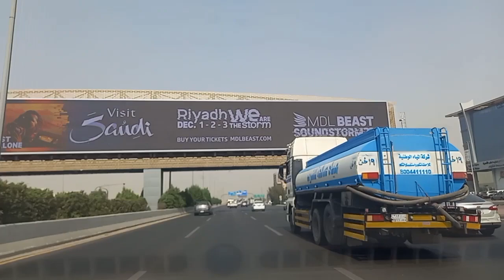driving, Airport [v33]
See the new roads from Quraish street Al Salamah District to the new King Abdulazis International Airport (Saudia Airline Terminal).